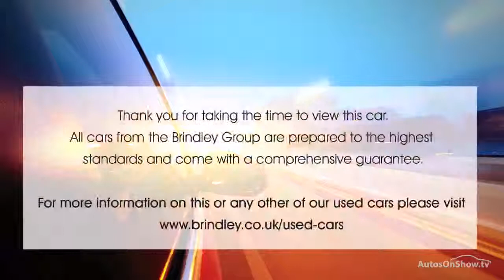NISSAN PULSAR TEKNA DCI WHITE 2015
2015 NISSAN PULSAR TEKNA DCI HATCHBACK DIESEL, in WHITE